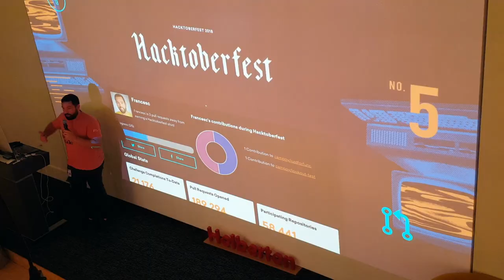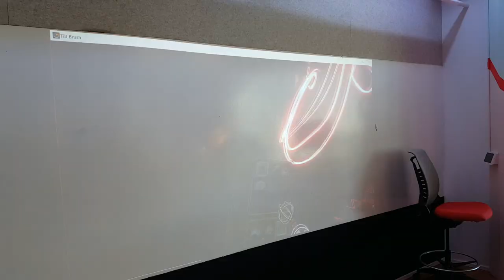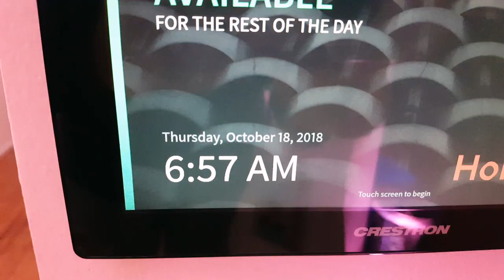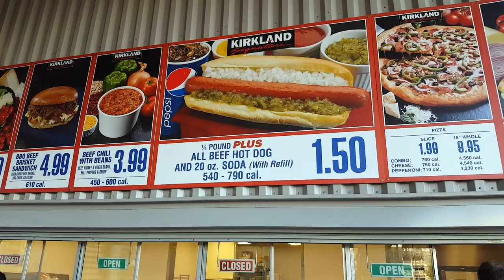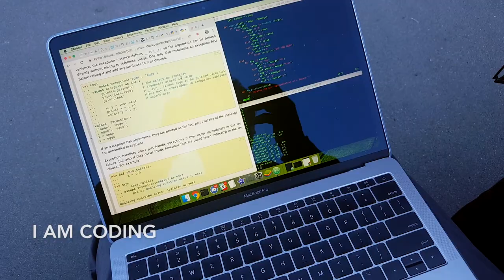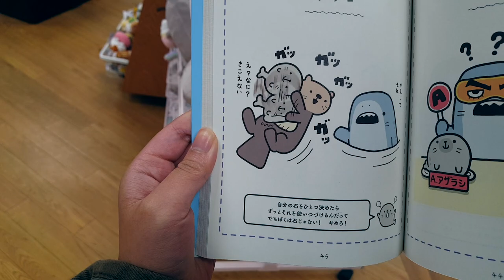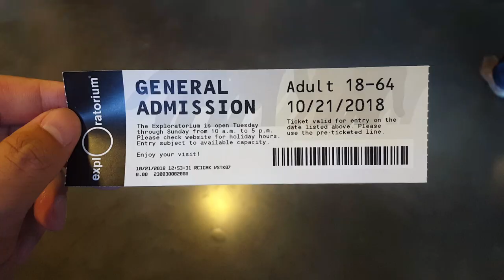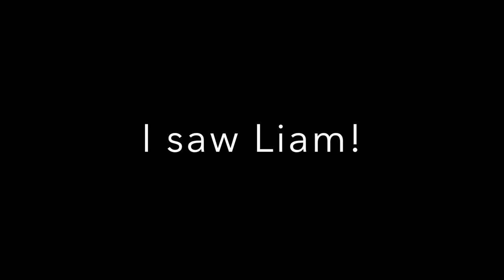Vlog 23 - Jian's Fitness Bootcamp during SWE Bootcamp. VR Games. Beldum Pogo. Udacity Fest 18. Liam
TLDR: New intro and outro. This week was learning Python inheritance, I/O, review hash tables, and a 5 day almost circle Python project featuring more unittesting.

Did Deoxys raid, Mitali made Indian food. Show what studying looks like at school, Hacktoberfest.
1:03 Github universe party flying arrow. Bowled with people and some bros. Essence saw the bros the next day. I suck at bowling.
2:03 Project Hemant gets swole (He-swole) is a go. Jian is his life and personal coach.
3:05 VR. Sophie draws. Jinji dances. Arik and Jack plays.
4:50 Jian's bootcamp he made just for Hemant. A bootcamp in a bootcamp.
6:34 Jian's creme brulee. His workout machine. LOLOLOLL Jinji. Mitali no like exercise.
8:20 Friday, waterbar. Thanks Chris for the treat. His Bday is 10/22.
9:03 Sad Susan. Suave Chris. I am nerd. Hemant's first oyster. Two idiots run into the sunset. Ran back to us.
10:43 Japan town. WTF hobinichi. why so expensive.
12:05 Udacity webinar. LOLOL the guy was sleeping. There was a guy driving and watching.
12:35 PokemonGo community day. With Essence. Andrew and Kevin was supposed to join. Shoji and sammie stayed at school.
13:49 Blood in Melt bathroom. There was blood in the sink also. I just talk in a car.
14:39 Udacity Fest meetup in San Carlos. I can't wait to see me modeling video. I don't even take the autonomous nanodegree.
16:07 Liam!! SO CUTE. HE GROWING UP SO MUCh. HE SO ACUttteee. aawwwawwwwwsssss.
Thanks for the outro Kev

Join me on my journey to become a software engineer in the Bay Area! Currently attending Holberton School in SF.
DM me if you get in or apply. (There are referral bonuses so mention me!).

Expect lots of shots of SF, and my face, and Liam. Lots of rambling. I go on random tangents. GF will occasionally pop up and her bun will be in my shot. Hair bun not bun buns.

I have a Github, Twitter, IG, Twitch, Linkedin, Medium, every social media. Just find it if you wanna stalk.

I'm filming all this on a Samsung Galaxy 6 Active (Yes, from years ago) and editing with iMovie.